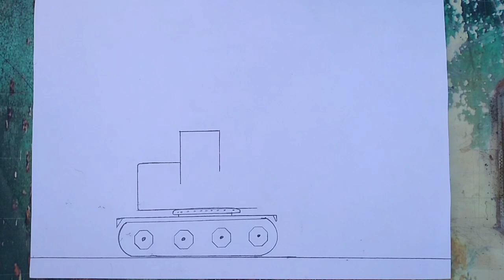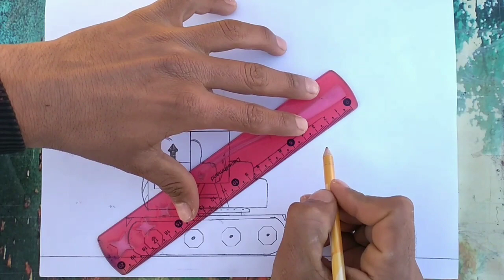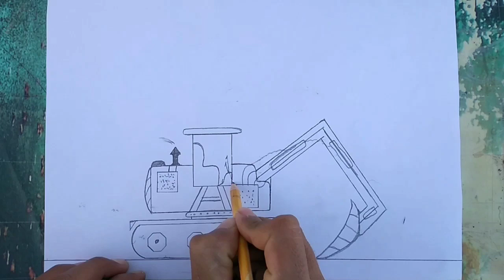Drawing a mechanical shovel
Hello, dear viewers, I hope you enjoyed
In this video, I drew an excavator for you
And I drew the mountain and the road next to it
I hope it was a beautiful painting for you and I will upload these videos for you to enjoy

Never click on this link👇😁